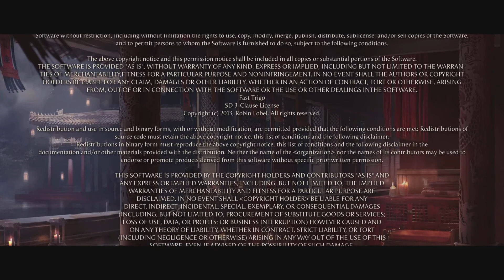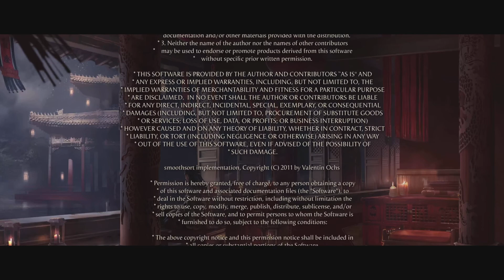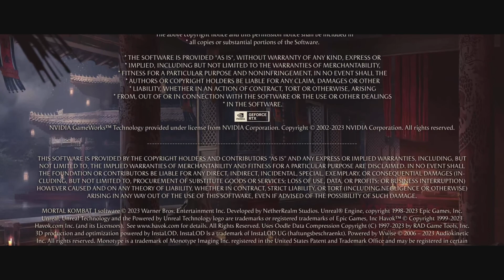Mortal Kombat 1 Story deel: 13: Credits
In deze video speel ik Mortal Kombat 1 Story deel: 13: Credits.